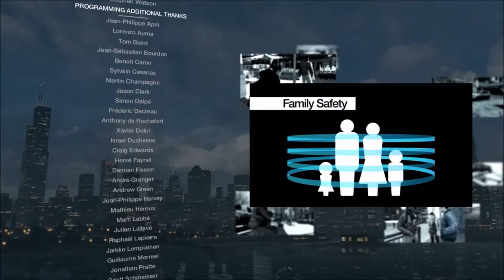Ep.#33 "The last mission" - Gameplay-Walkthrough: Watch Dogs [PS4]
Trentatreesima parte del gioco: Watch Dogs per PS4.

E' FINITA!! E' FINITA!! E' FINITA!!
P.S.: Un'altra cosa che mi sono scordato di dire per quanto riguarda le conclusioni (anche se l'ho già detta in svariati episodi), è che il gioco, per quanto riguarda la gran parte delle missioni, è davvero troppo ripetitivo.

"Cazzeggio e missioni"
Missioni effettuate: "A volte capita di perdere (Atto V)"

Per qualsiasi domanda, chiedete pure.